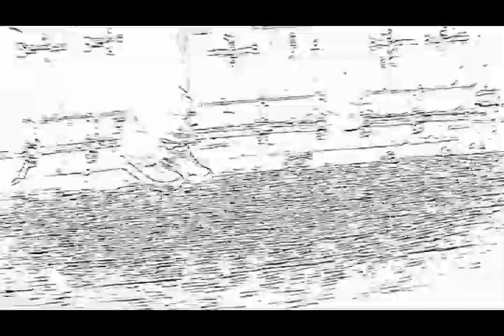Quick Jaxx - Boots Are Made For Walking (Tony Mendes Official Video Re-Edit)